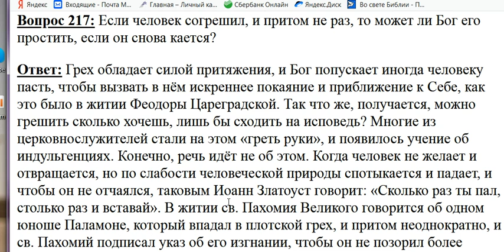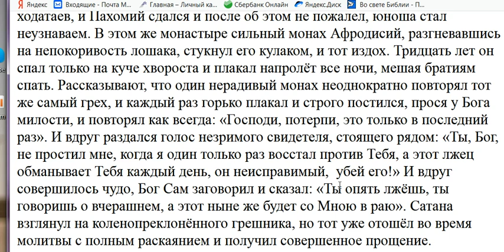217. Может ли простить Бог часто согрешающего грешника?